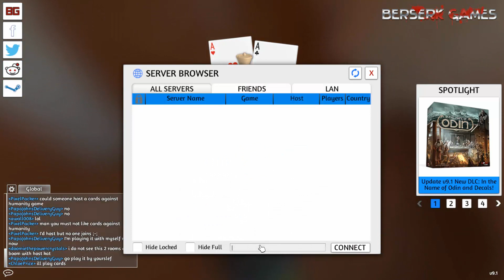Urealms; The Zurojad Chronicles Chpt 8 (Face ReVALLEYty) Part 4/6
Welcome to the Renurealmssance.  A renaissance for urealms.

Story:  Four enigmatic adventurers find themselves lost in an uncanny, population-barren valley.  With no prior recollection as to why they are here, they set out to find a way out.  But these four will soon find that their situation is much more dire than it originally seemed.  Will they crumble under the cruel tests they must endure?  Or will they properly face the reality of this valley?  Find out in campaign 8 of the Zurojad Chronicles, now in Season 2!

Players: Zuper, Ross, Jaden

Zuper: "Diego Hornswaggler, a lost soul that constantly gets his name confused with past Zuper characters (:3).  Despite decent combat abilities, his wart on his arm is insistently rude, distracting, and a liar to it's core.

Ross: "Emma Rayjack", who at the age of 24, is the Seventh oldest member of the family.  A swashbuckling lady with inconsistent, borderline klepto-tendencies.  She's acute to a fault and insistent on her own intelligence, which totally isn't just an excuse as to why Zuper and I argued for the entire first half of the campaign (spoilers... please skip to part 4-6 :3).  Generally, the bitchiest, and most unlikeable Rayjack family member.

Jaden:  "Lev the Slime", the first slime seemingly encountered in the Urealms world (though there might be more?).  His constant smile and happy-go-lucky demeanor is a facade that hides his bloodthirsty dominion.  Despite acting like a God, he only really possesses the power to speak with a very select God list that isn't the Dragon Aspects.  Will argue nearly every single solitary point/decision with "sora wa chigau yo"!, even if he doesn't have a counter argument planned.

4th: "Leonard Rayjack"... Huh?  What's he doing here!?!  Well thank God, someone actually useful/likeable!  His grave wounds from campaign 1 appear to be healed, and... is that Fappy?... This seems almost too good to be true...

In this episode:  Our group, revitalized and calmed, resumes their intrepid journey to leave the valley.  However, an unfortunate individual blocks their escape.  How will our heroes fa-... Wait, Lev, what are you doing?